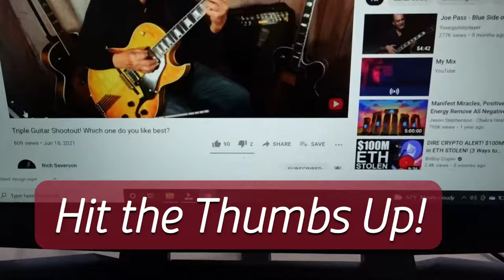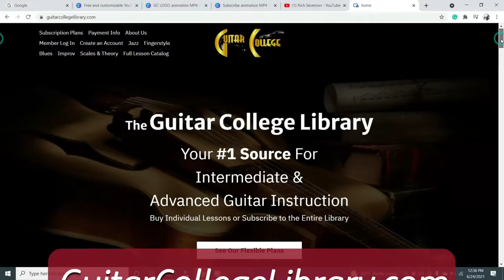I Totally Screwed Up The Intro!! | Jazzy Beatles Guitar Arrangement | Solo Fingerstyle Performance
In this video, I prove that sometimes your thoughts can briefly get in the way of your playing! I play a cool, jazzy version of the song 'Eleanor Rigby' by The Beatles. This is a fan favorite when you play it at a solo gig because everyone knows the iconic melody! I didn't do too well on the intro. My mind started drifting and I got off course. I decided to post the video anyway because well, nobody is perfect! I hope you like the arrangement!

If you want to learn this fingerstyle guitar version of 'Eleanor Rigby' you can find my lesson on it

I have hundreds of other lessons for guitar players who like Jazz, Blues, Bebop, and Fingerstyle guitar arrangements. There are also a lot of lessons on guitar technique and guitar scales along with exercises meant to build your chops.

/=fc6;